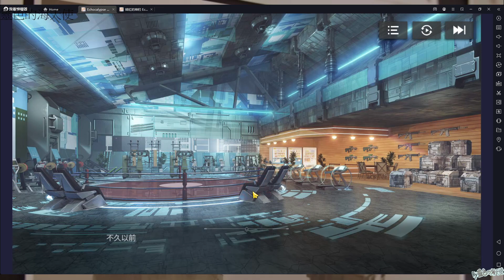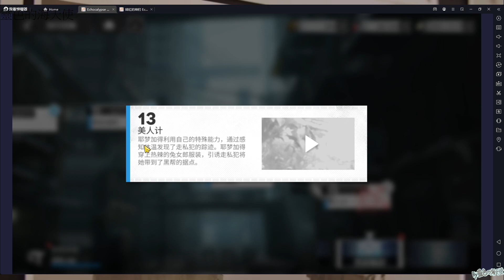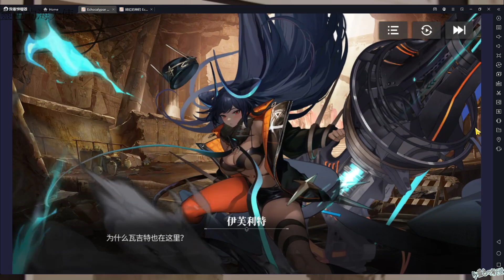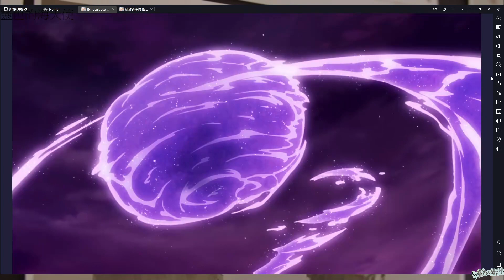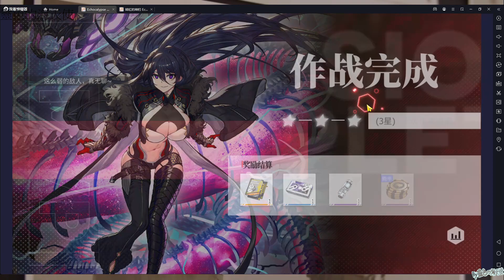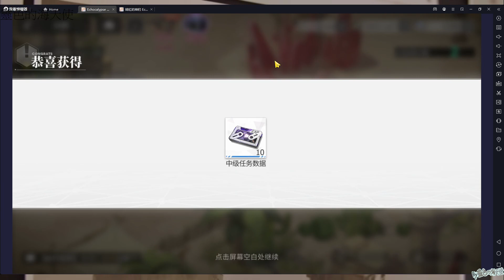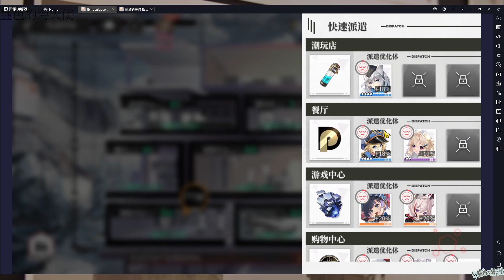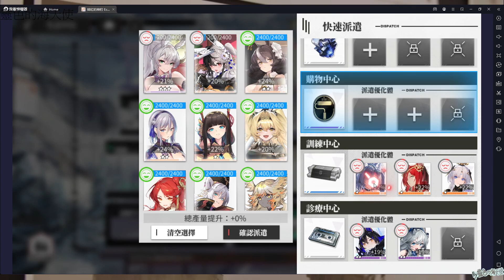【緋紅的神約】#36 耶夢加得時裝騷喔 活動故事第二章 + 主線41 + 回溯9 ｜『Echocalypse -緋紅の神約-』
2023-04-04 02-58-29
進化！獸娘婆爆啦！